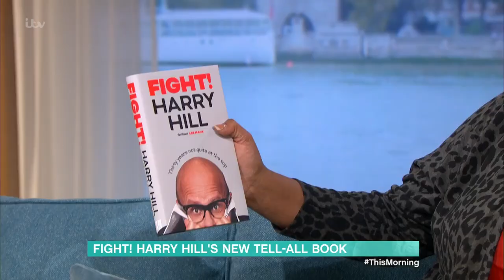Harry Hill Has Dermot & Alison Cracking Up Over His Planned X Factor Musical | This Morning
He’s the comedian who’s enjoyed a 30 year career on our screens, and now Harry Hill is sharing some of his most memorable showbiz stories in his new memoir ‘Fight’. From talking to Simon Cowell about turning The X Factor into a musical, to trying to make the Queen laugh, Harry joins us on the sofa to reveal why his comedy career has not always been smooth sailing.